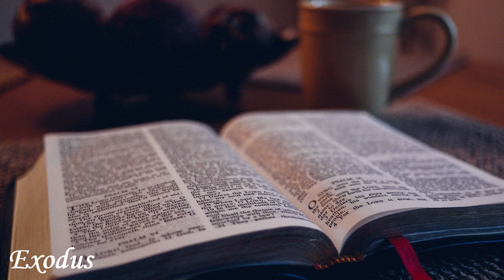English Audio Bible - Exodus (COMPLETE) - Holman Christian Standard Bible (HCSB)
⚠️⚠️⚠️ Cryptocurrencies ⚠️⚠️⚠️

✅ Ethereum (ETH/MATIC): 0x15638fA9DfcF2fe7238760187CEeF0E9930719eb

🟡 Chapters:

00:00 Exodus 1
02:30 Exodus 2
05:40 Exodus 3
09:47 Exodus 4
14:02 Exodus 5
17:20 Exodus 6
21:25 Exodus 7
24:48 Exodus 8
29:39 Exodus 9
34:35 Exodus 10
39:04 Exodus 11
40:45 Exodus 12
48:16 Exodus 13
51:41 Exodus 14
56:18 Exodus 15
01:00:02 Exodus 16
01:05:14 Exodus 17
01:07:44 Exodus 18
01:11:40 Exodus 19
01:15:16 Exodus 20
01:18:27 Exodus 21
01:23:25 Exodus 22
01:27:53 Exodus 23
01:32:35 Exodus 24
01:35:04 Exodus 25
01:39:51 Exodus 26
01:44:44 Exodus 27
01:47:52 Exodus 28
01:53:59 Exodus 29
02:00:20 Exodus 30
02:05:18 Exodus 31
02:07:43 Exodus 32
02:13:20 Exodus 33
02:17:06 Exodus 34
02:22:41 Exodus 35
02:27:05 Exodus 36
02:32:08 Exodus 37
02:35:53 Exodus 38
02:40:36 Exodus 39
02:46:19 Exodus 40